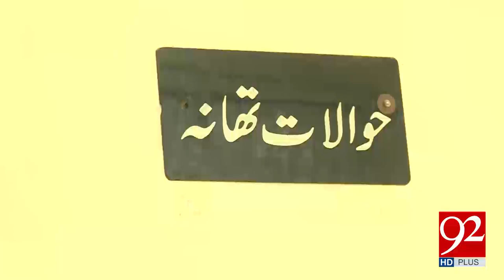Police Combing Operation in Faisalabad 20-02-2017 - 92NewsHDPlus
Watch Police Combing Operation in Faisalabad 92NewsHDPlus